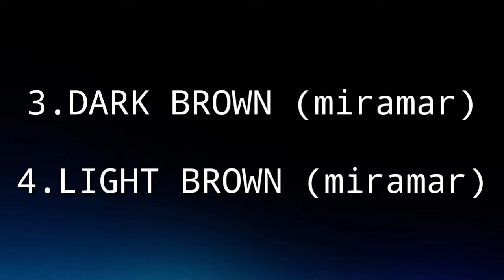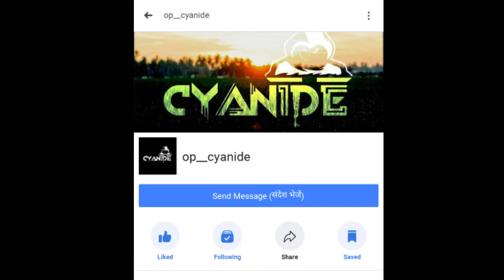🔥How To Get Free Ghillie Suit In PUBG MOBILE🔥 | Ghillie Suit In PUBG MOBILE without Airdrop.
How to get ghillie suit in PUBG MOBILE (Training Mode) without
AirDrop.

Please suggest me
What types of videos you like to watch on my channel

A very soon this channel contains a PUBG MOBILE and other Mobile games gameplay videos. 😉

If you enjoyed this video make sure

 my name is CYANIDE (सायनाइड ) 😄
Few people are confused...

Iss video me itna hi
Tab tak ke liye
Bye. 🙆🏻‍♂️🙆🏻‍♂️🙆🏻‍♂️